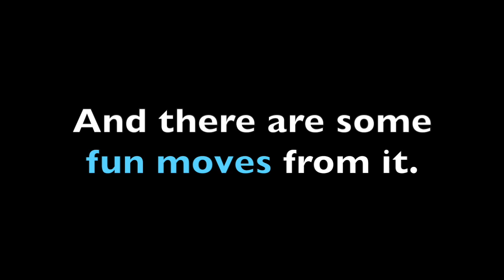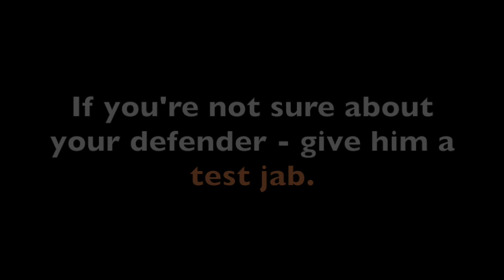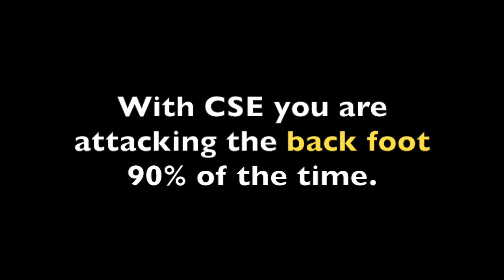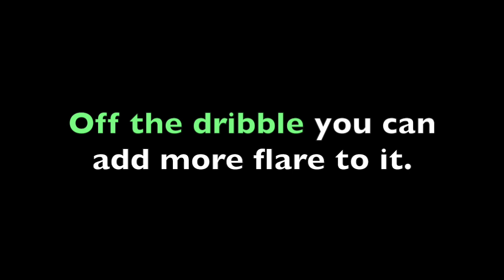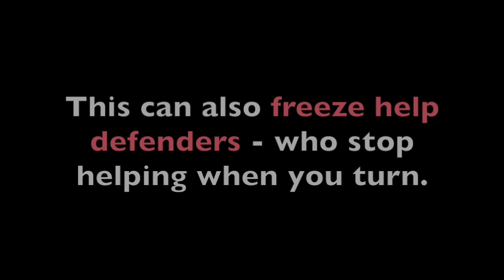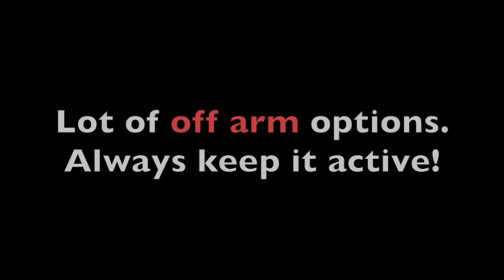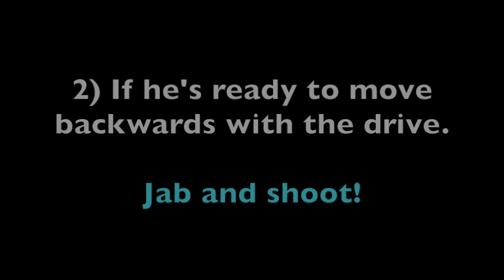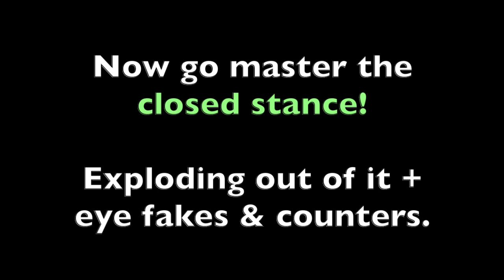Most Underrated Move (Closed Stance Explosion)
Isaiah Thomas signature move. "Closed Stance Explosion" / "Smitty" / "Half Spin" / "Fake Spin" / "Quarter Turn". So many names for this sick move. Defenders don't expect this move coming, exploding out of the closed stance (facing away from the basket). Study these details and add to your game.

In this video you'll see details on:

   - Why this move works so well
   - When to do it & how to read the defense
   - How to do it off the dribble
   - How to do it out of the triple threat
   - How to protect the ball & create space
   - How to use your off arm out of this move
   - 3 different counters and when to use each one
   - How to use it in ball screen situations
   - How to use the head turn (eye fake) to make it even more deadly